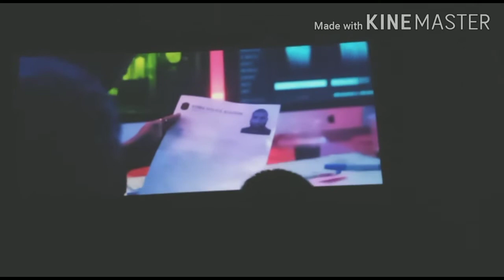Baaghi 3, official. trailer tiger Shroff Sharddha Ritesh and Sajid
Hiii friends

Kaise ho

Baaghi 3 official trailer tiger Shroff Sharddha Ritesh and Sajid Ali super movie and super hit movie